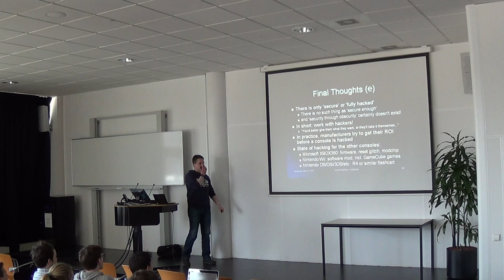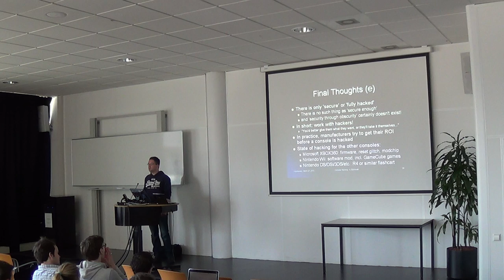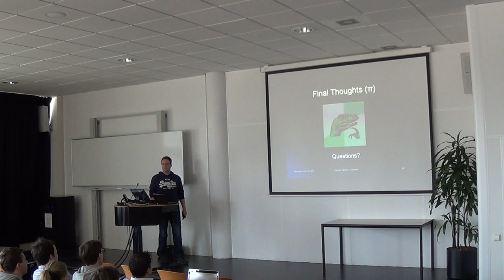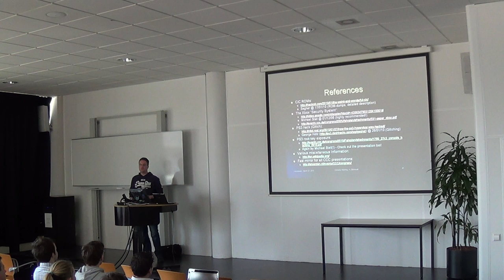Security - Les 7 - Console Hacking - Deel 4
Console Hacking, A. Eijkhoudt, Hogeschool van Amsterdam, 27 maart 2013